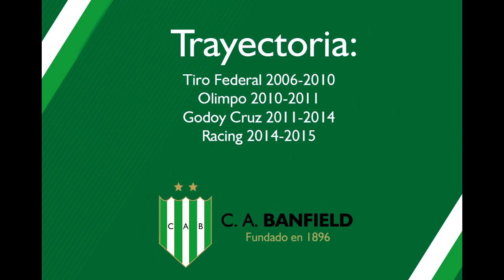Facundo Castillón ya se sumó a Banfield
Mirá acá los mejores goles de Facundo Castillón, nuevo refuerzo de Banfield